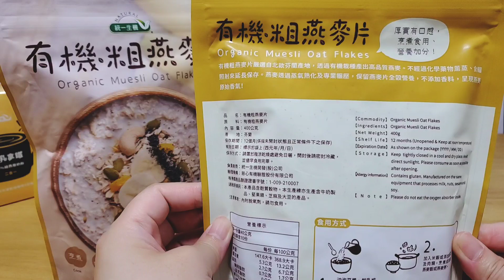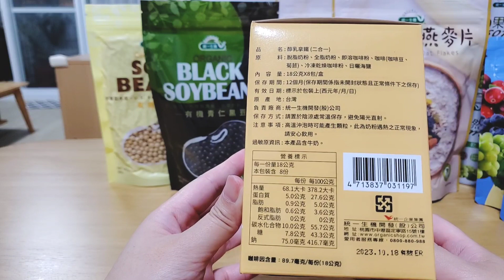│迷你小廚房vlog│我在統一生機買了什麼 》有機粗燕麥片 有機黃豆 有機青仁黑豆 果然優葡萄乾(罐) 繽紛鮮果乾 醇乳拿鐵(二合一咖啡)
果然優葡萄乾(罐)
醇乳拿鐵(二合一咖啡)